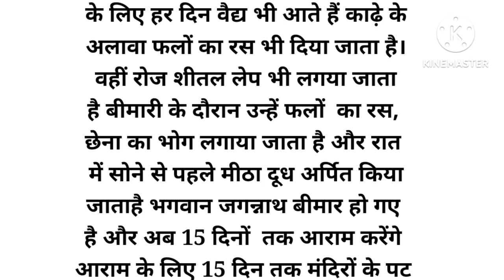क्यों पड़ते हैं श्री जगन्नाथ भगवान हरवर्ष बीमार | प्रत्येकवर्ष श्री जगन्नाथ भगवान बीमारक्यों पड़तेहैं